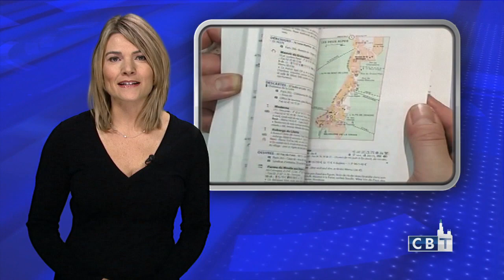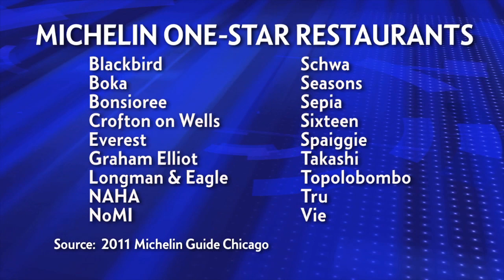Michelin Star Winners | Chicago Business Today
The Michelin Guide Chicago releases its ratings a day early after the list is leaked online. Hear from Michelin's Jean-Luc Naret and chef Grant Achatz, whose Alinea received a coveted three-star rating.  Distributed by Tubemogul.